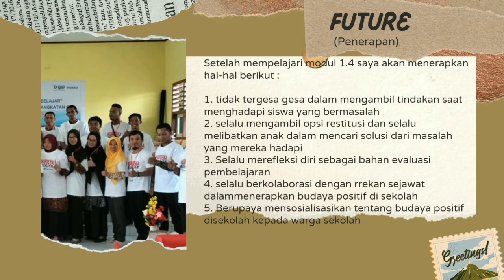Jurnal Refleksi Dwimingguan Modul 1.4